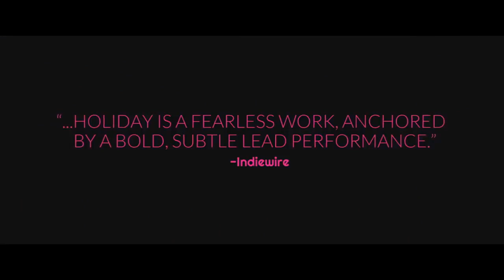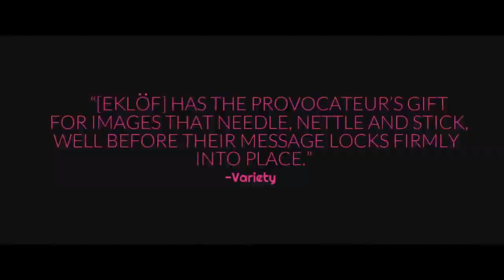HOLIDAY Official Trailer 2019